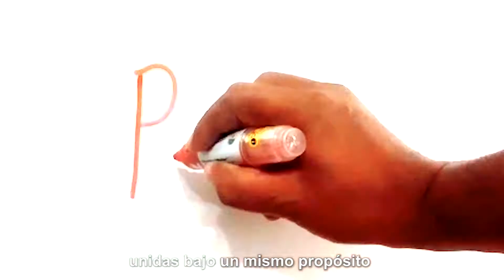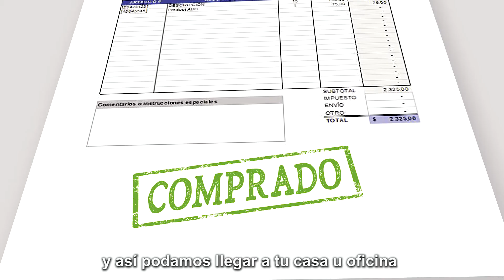Emprendimientos Sostenibles del Perú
Somos una red de marcas peruanas que comercializan productos sostenibles de calidad 🌿. Considera marcas y productos sostenibles en tus compras, tanto personales como empresariales, y ayúdanos a seguir construyendo el futuro del Perú. 💪